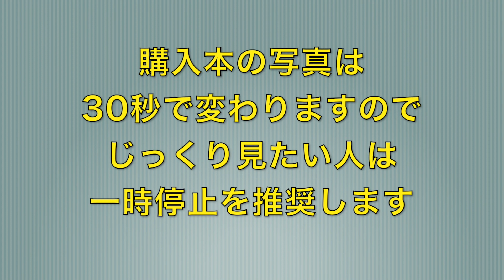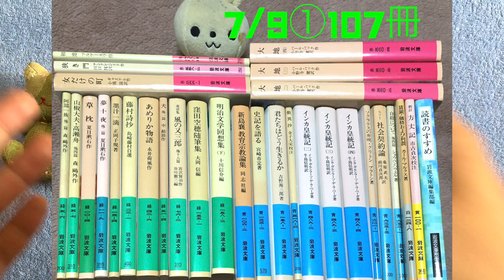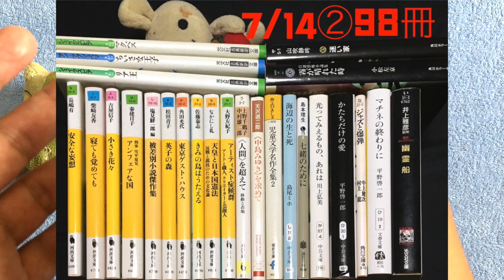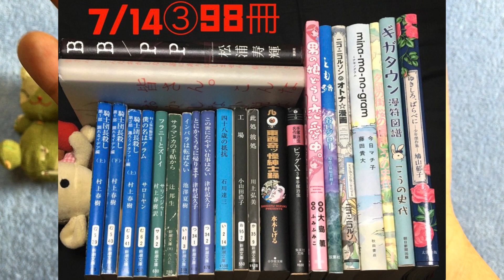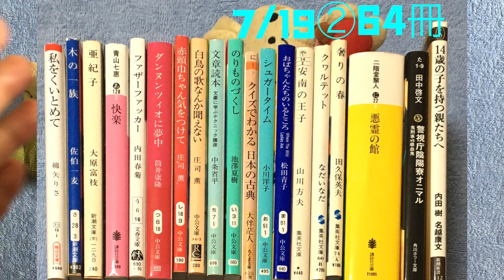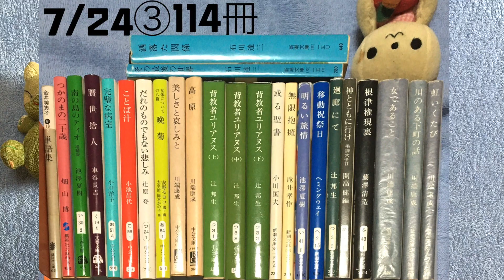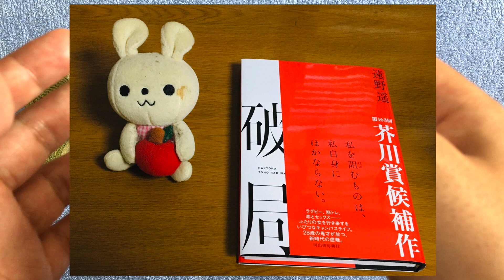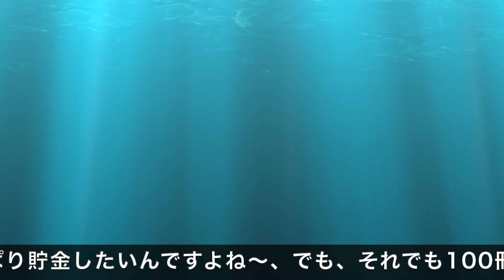【総額8万円】7月に購入した全497冊の本を全て紹介します！【純文学・おすすめ小説・読書】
今回は
2020年7月に購入した497冊の本を紹介します！

100冊（ブックオフ等 7/3）
107冊（ブックオフ等 7/9）
98冊（ブックオフ等 7/14）
64冊（ブックオフ等 7/19）
114冊（ブックオフ等 7/24）
14冊（新刊書）
合計497冊

その他の購入本紹介の動画